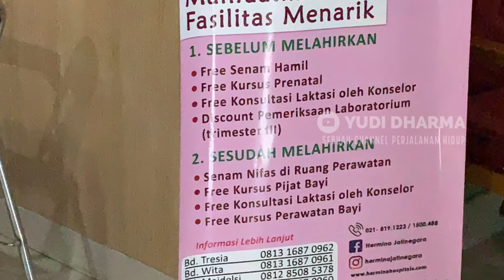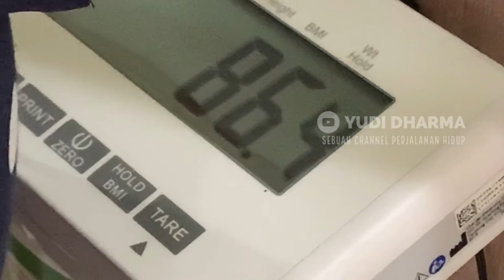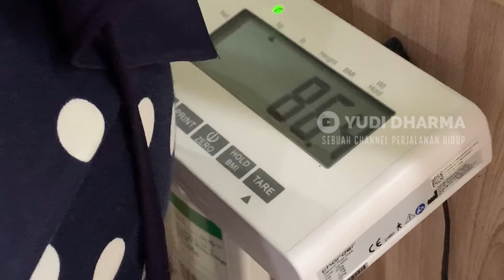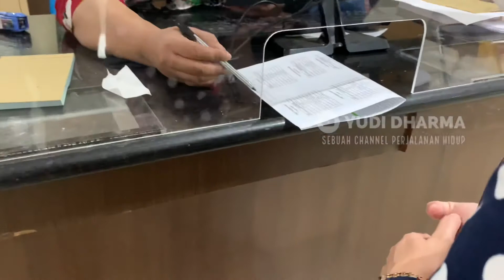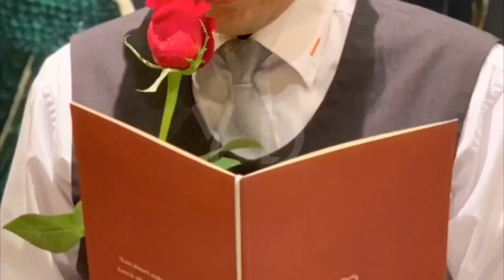Pemeriksaan Bumil & Keluhan Plus Solusi Kehamilan Minggu 36 | Bumil VLOG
Pada VLOG bumil kali ini, kami akan memaparkan hasil pemeriksaan bumil minggu 36 kehamilan, beserta keluhan apa saja juga ada solusinya dari dokter kami.

Check up bumil ini kami lakukan rutin intensitasnya menjadi cycle 2 mingguan sejak masuk minggu 33.

Apa saja keluhan bumil kali ini, simak terus ya moms

Karena masih pandemi, kami mematuhi semua protokol kesehatan di Rumah sakit Hermina Jatinegara, juga tidak merekam video selam pemeriksaan. Harap maklum ya moms

Semoga VLOG ibu hamil minggu 36 kehamilan kali ini bisa bermanfaat

Direkam tanggal 17 Oktober 2020, maaf baru upload sekarang